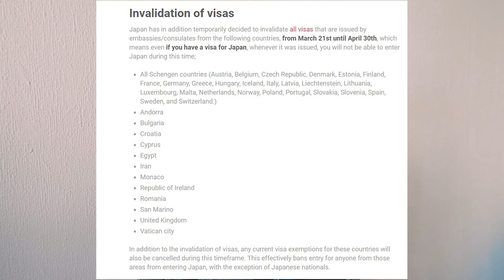This was supposed to be a SURPRISE: My cancelled trip to Japan | JAPANIKU 2.0 | IkuTree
Today would have been the day for the beginning of Japaniku 2.0 which sadly got cancelled (postponed?) due to current events.
Here's what I had planned. Revealing the 'big surprise'. *sob sob*